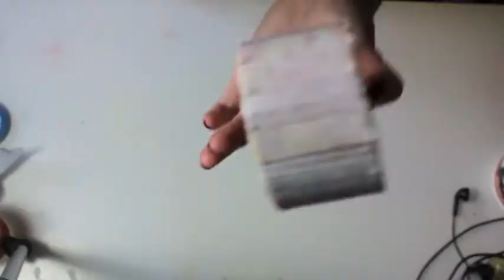Riciclo creativo Tutorial: come realizzare un bracciale con il rotolo dello scotch (Upcycle)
Nel video vi mostro come realizzare un bracciale con il rotolo dello scotch, qualche ritaglio di carta e della colla Vinavil.